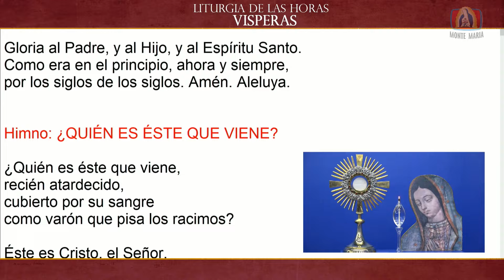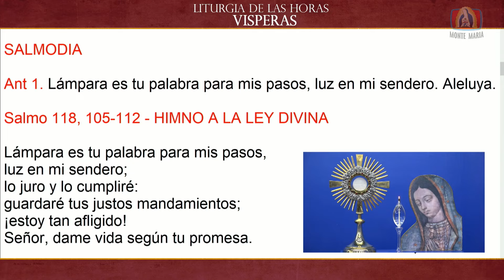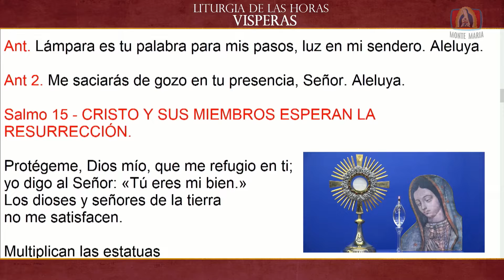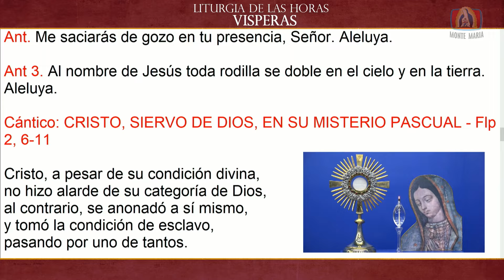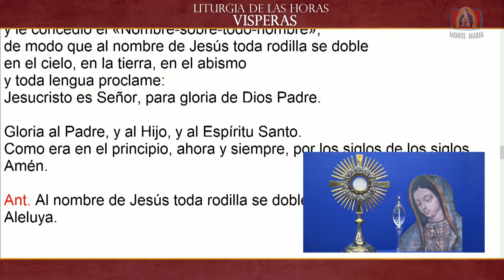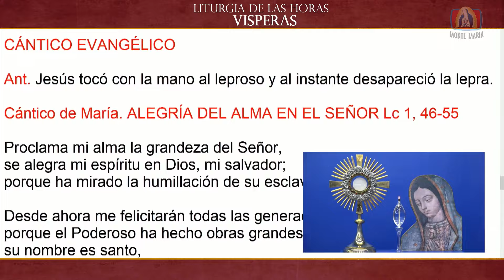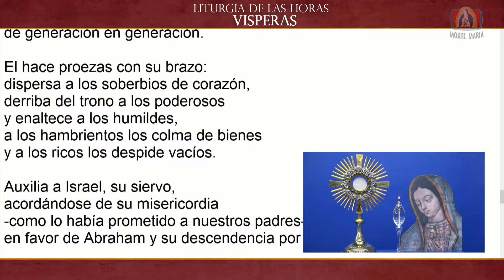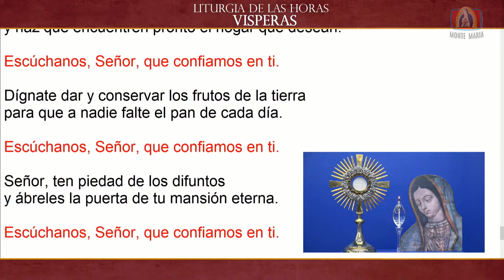Dynamis │ 10/02/2024 │ Padre Rayito MJM.